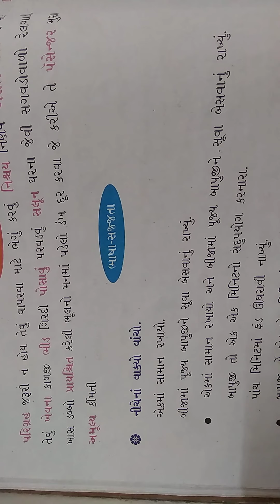GSEB | ગુજરાતી માધ્યમ | ધોરણ - ૭ | પાઠ - ૪ | બે ખાનાનો પરિગ્રહ (ભાગ-૨)